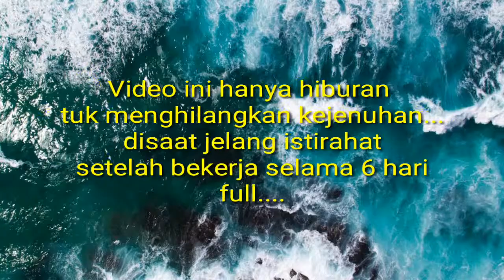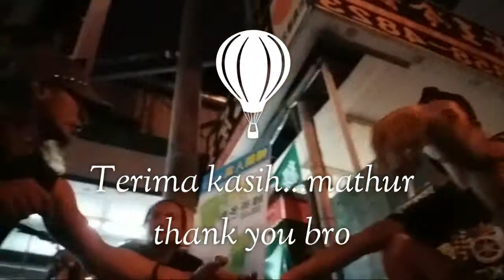Cerita Pengalaman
cerita pengalaman yang selalu semua orang pasti ada dan tentang pengalaman yang mereka lalui didunia pasti punya dan pada saat ngumpul sama teman teman rasa keinginan  ok simak  trus videonya...